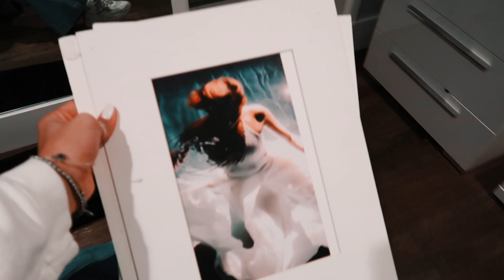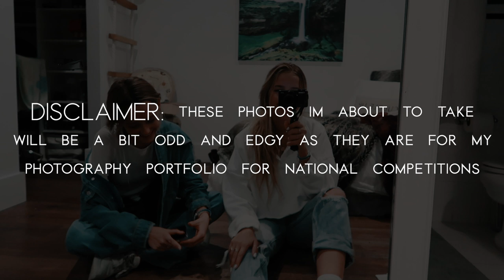Creative Photo Vlog // I DESTROYED HER FACE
Creative photo vlog with Jamie Sanford
I had to take photos for my photography portfolio... Jamie was such a trooper letting me paint her face, put food die in her mouth, and submerge her in a milk and coffee creamer filled bath. Hope you enjoy!

My Equipment:
Sony a7sii
Canon pro lense 16-35mm (because my last camera was a canon)
Canon pro lense macro 100mm

For my professional or competition edits I use Lightroom

For my Instagram edits see my Tutorial 1

ABOUT ME!
My name is Marla Fay, I'm 19 (5'9.5) and from Miami, FL. I'm an avid @wakesurfer and adventurist.   I want to travel the world and document my experiences!
FOLLOW JAMIE!